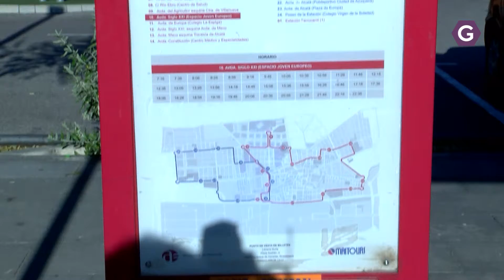Los autobuses urbanos siguen sumando pasajeros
Durante el pasado mes de septiembre, un total de 18.711 personas utilizaron el autobús urbano de Azuqueca de Henares. Esta cifra marca una nueva ocupación máxima en el registro histórico y pone de manifiesto la recuperación de este servicio tras la crisis de la pandemia.